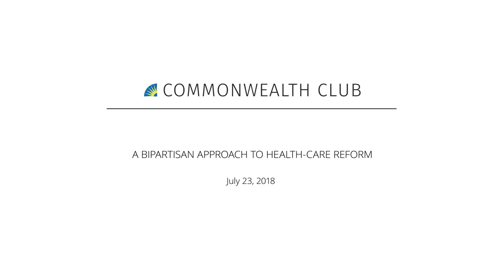A BIPARTISAN APPROACH TO HEALTH-CARE REFORM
Early in 2018, many of the best known leaders from across American health care joined forces to launch United States of Care, a bipartisan initiative to ensure access to quality, affordable health care for every American. The founding belief is that when political rhetoric is removed, Americans outside of Washington agree more than they disagree about health-care access and coverage. The organization seeks politically and economically viable solutions that can garner broad support that won’t disappear with the next election or presidential administration. The group’s Board and Founders Council is a who’s who of U.S. health care, several of whose members will be on hand for this lively discussion.